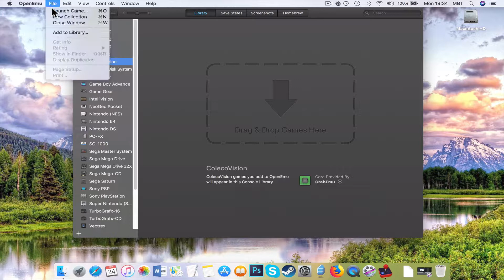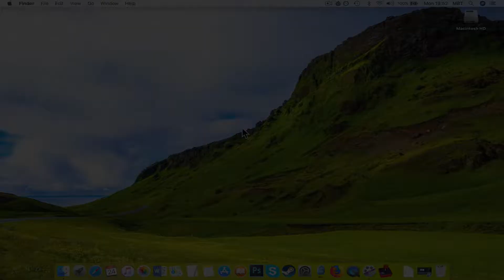Kevtris (ColecoVision) Emulator Tutorial MAC